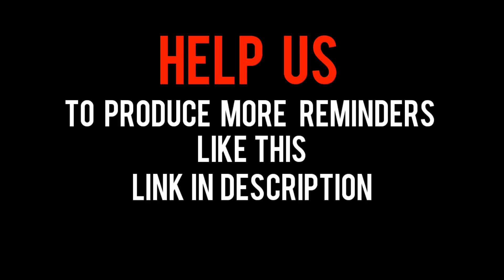Duniya Aur Akhirat Ki Kamyabi┇Dunya Vs Akhirah ᴴᴰ┇islamic Tips┇Qayamat Ka Manzar┇Day Of Judgement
Duniya Aur Akhirat Ki Kamyabi┇Dunya Vs Akhirah ᴴᴰ┇islamic Tips┇Qayamat Ka Manzar┇Day Of JudgementHow to Become Successful in life islam 2018 Bayan ᴴᴰ Latest Short Clip Bayan On Muhammad Ahmad Production  ...

NOTE : Our channel is not monetized we have not earn a single rupee from this channel ( We are working only for spread the true message of islam in Our Community . And as a Muslim this is our duty to spread the message of ALLAH ) . All the videos which have uploaded on our channel has not our own content So , mostly we have permission from real owner but some time we use . So please do not give us copyrights strike because we work without any type of greediness You can check our channel is not monetized . if you are not agree with us we will remove your content from our channel .

Mufti Tariq Masood Bayan 2018

Asslam U Alaikum Please share this Bayan With Your Friends on Face Book , Whats app , imo and other social media networks. Thanks  " Muhammad Ahmad Production  "...